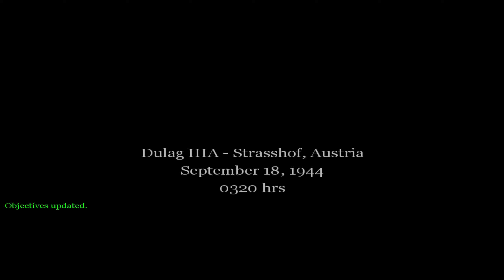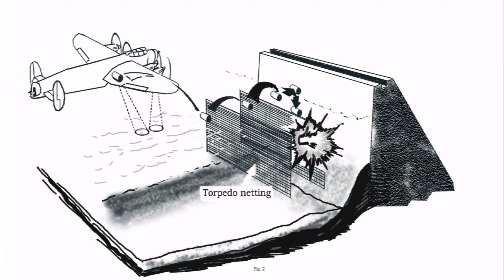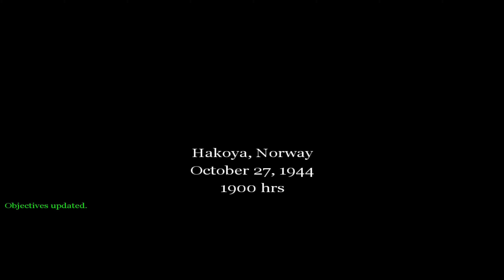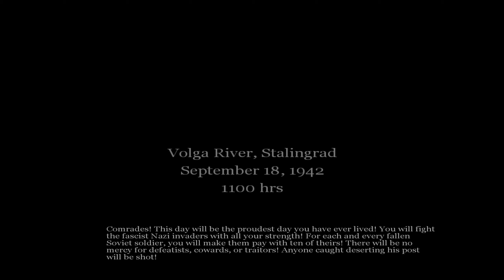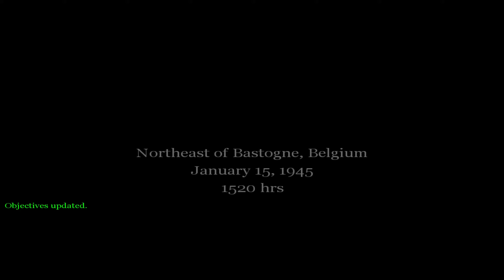Call of Duty | Full Game Playthrough | 2K 60 FPS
Enjoy! This is technically a re-upload except its not split into 20 something parts. Gameplay and editing has be re-done.